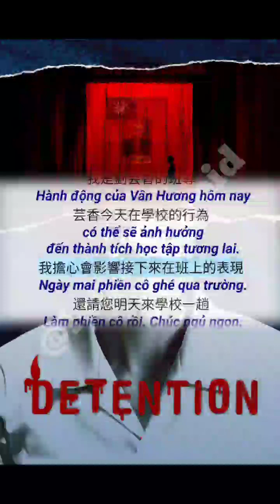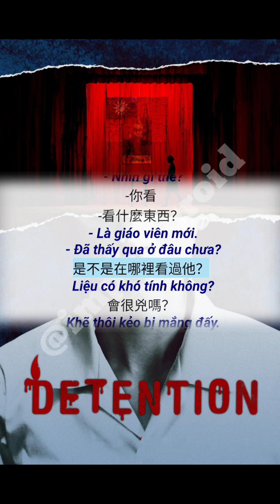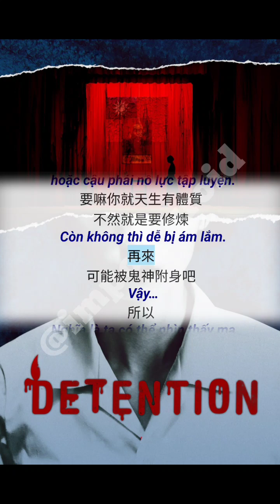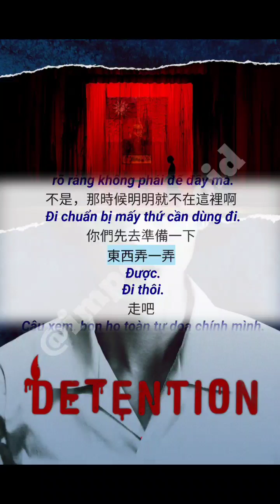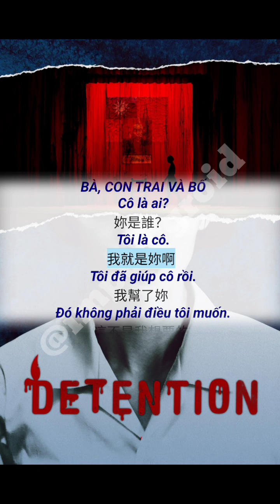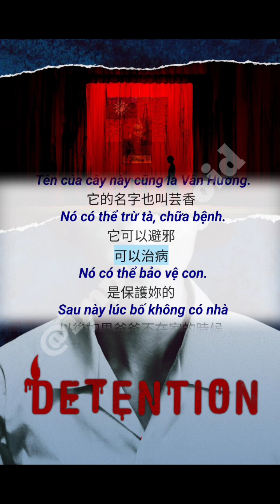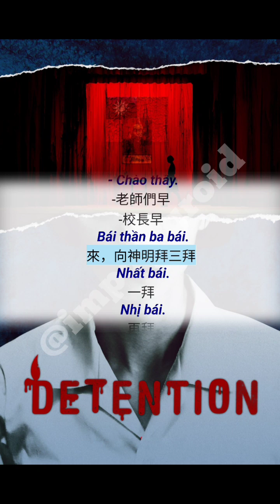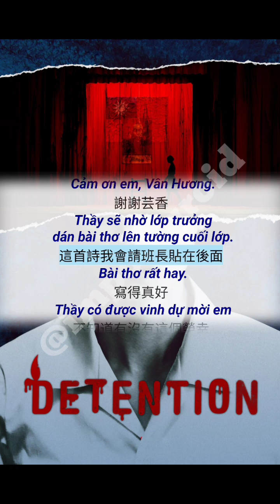Học Tiếng Đài Loan 🇹🇼 | Những Câu Giao Tiếp Tiếng Đài Loan Gần Gũi Và Thực Tế Bạn Nên Ghi Nhớ 2